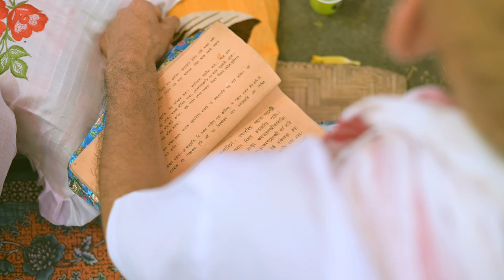Mrigen weds Lipika||Groom's side video||Assamese wedding 💍💒